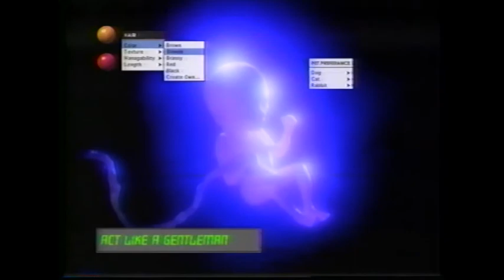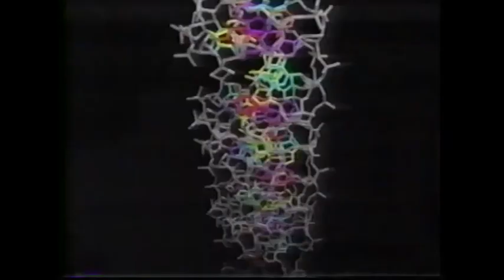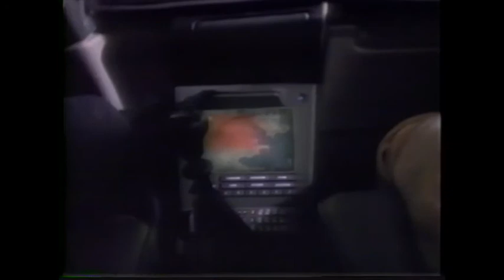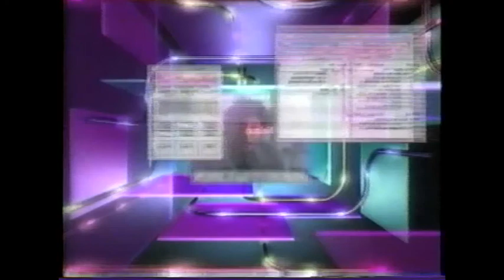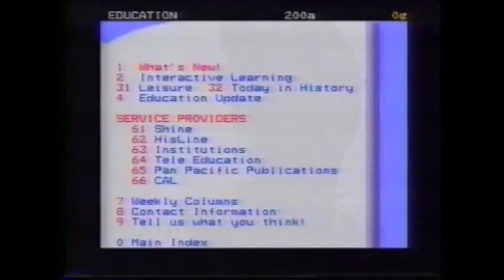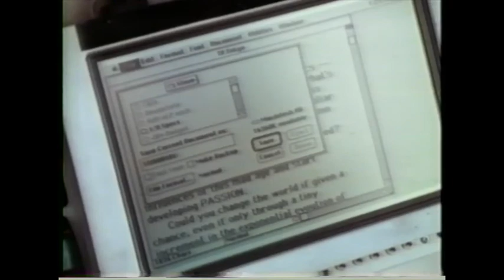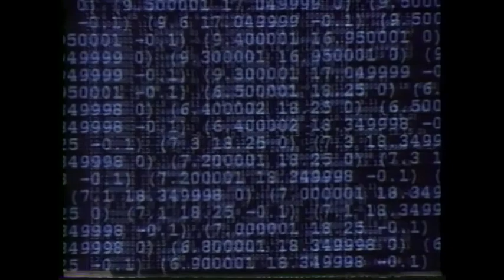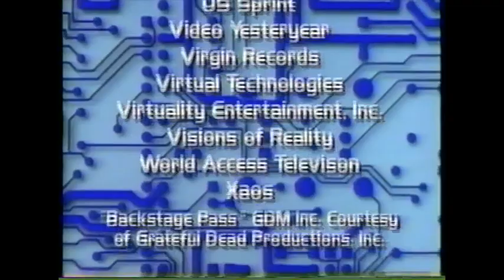[VHS] Future Quest: "Cyberlife" - (1994)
Future Quest was a short lived series on PBS that looked into aspects of technology; predicting future technological developments and their impact. The show was hosted by Jeff Goldblum and features various talking heads.